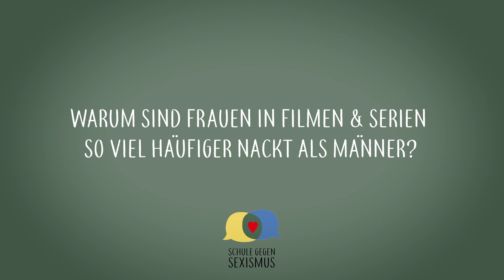Frauen im Film: nackt und leise - Schule gegen Sexismus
In Serien und Filmen sind Frauen und weiblich gelesene Personen viel öfter nackt oder knapp bekleidet zu sehen als Männer. Eine Studie hat über tausend der beliebtesten Filme in den Jahren von 2007 bis 2017 analysiert. Darin hatten gut 25 Prozent der weiblichen Rollen eine Form von Nacktheit, aber nicht mal zehn Prozent der Männer.

Warum ist das so? Lies mehr in unserer Schule gegen Sexismus